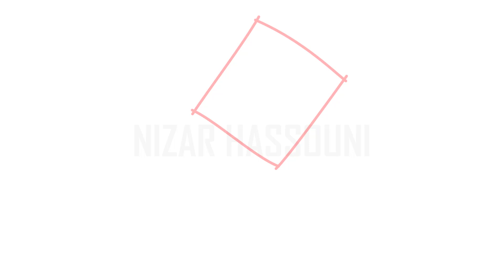Comment dessiner boubou de dragon ball z facilement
Dans ce Tuto dessin boubou dragon ball z par étape, vous allez apprendre à dessiner boubou de dragon ball z (comment dessiner boubou facile), comment dessiner boo dans dragon ball z…

Je suis ravi de vous retrouver aujourd’hui pour un nouveau tutoriel de dessin dragon ball boo (comment dessiner un personnage dragon ball z) !
Alors dans cette vidéo explicative je vais vous montrer comment dessiner boubou étape par étape !

Bien sûr, je serais ravi de vous aider à dessiner Boubou de Dragon Ball Z ! Avant de commencer, permettez-moi de vous dire que dessiner Boubou peut être amusant et relativement simple avec quelques étapes de base. Boubou est un personnage emblématique de Dragon Ball Z, un antagoniste redoutable mais aussi mignon par moments. Si vous êtes prêt, voici un guide en plusieurs étapes pour dessiner Boubou facilement. Donc mes amis ! si vous voulez dessiner boubou de dragon ball z. Vous devez juste suivre les techniques et les étapes montrons dans notre vidéo ! Alors si vous êtes prêts à créer vos propres designs ! Allez-y ! comment dessiner boubou facilement

Comment dessiner boubou

Dans ce Tuto on commence par le tuto comment dessiner dragon ball facilement avec une méthode très facile. Fondamentalement le tuto comment on dessine dragon ball est très facile vu que le manque de détails dans sa forme, et Pour dessiner boubou de dragon ball z vous devez maitriser les techniques et les étapes montrons dans notre vidéo de tuto dessin dragon ball boo

 Si vous voulez apprendre à dessiner boubou de dragon ball z, si vous recherchez des nouvelles techniques et des idées, ce dessin boubou dragon ball z va vous expliquer comment dessiner majin boo

Comment dessiner boo dans dragon ball z

Grâce à cette vidéo tu vas apprendre à dessiner boubou facile. à l'aide de cette méthode, tu vas apprendre à dessiner boubou de dragon ball z pas à pas. Tu verras, c'est une technique qui t'aidera à mieux comprendre les bases du dessin (comment dessiner majin buu).

Comment dessiner boubou facile

Alors les amis ! regardez la vidéo et suivez les étapes, pour arriver à dessiner boubou de dragon ball z

Voici comment dessiner boubou étape par étape

Étape 1 : Esquisse du corps Commencez par dessiner un grand cercle pour représenter le corps de Boubou. Ensuite, ajoutez deux lignes courbes descendantes pour les bras et des lignes courtes pour les jambes.
Étape 2 : Ajout de la tête En haut du cercle, esquissez la tête de Boubou en dessinant une forme ovale légèrement allongée. Ensuite, ajoutez les détails du visage en dessinant deux grands yeux ronds, une petite bouche souriante et deux petites antennes sur le dessus de la tête.
Étape 3 : Détails du visage et du corps Une fois que vous avez les éléments de base, ajoutez les détails supplémentaires comme les dents pointues dans la bouche, les stries sur le corps de Boubou et les mains avec trois doigts.
Étape 4 : Coloriage Enfin, utilisez des couleurs vives pour colorier Boubou. Sa couleur principale est le rose, mais n'oubliez pas d'ajouter des nuances plus sombres pour les ombres et des nuances plus claires pour les reflets.
N'oubliez pas que pratiquer le dessin nécessite souvent de la patience, alors ne vous découragez pas si votre premier essai n'est pas parfait. L'important est de s'amuser et de s'exercer !
Si vous avez besoin de précisions sur une étape particulière ou si vous avez d'autres questions, n'hésitez pas à demander !

Voilà les amis comment dessiner boubou etape par etape

J'espère que vous avez appris comment dessiner boubou facilement à travers ce dessin tuto " comment dessiner un personnage dragon ball z "

N'hésitez pas à les poser dans les commentaires sur le sujet " comment dessiner un personnage de dragon ball z " ou un autre sujet en relation avec le dessin

Que pensez-vous d'un autre TUTO sur " comment dessiner un boubou " ?

Si vous avez des techniques et astuces n’hésitez pas à laisser un commentaire en dessous de ce vidéo, il sera validé par notre équipe et pourra servir aux autres visiteurs qui souhaitent dessiner “ comment dessiner boubou ”.